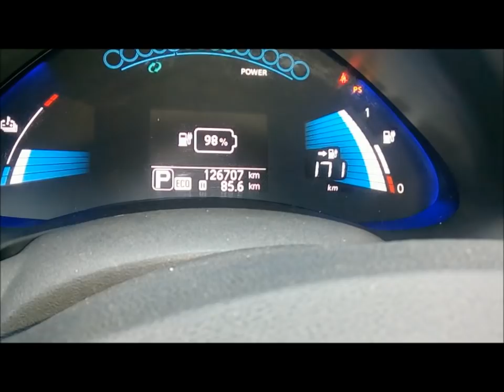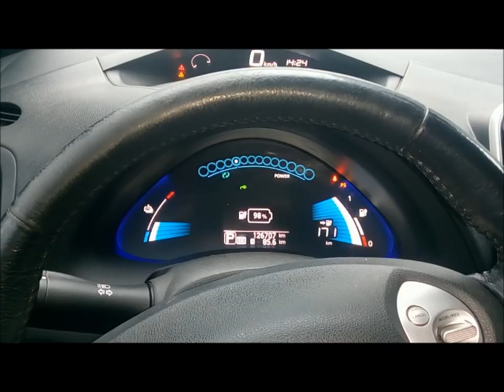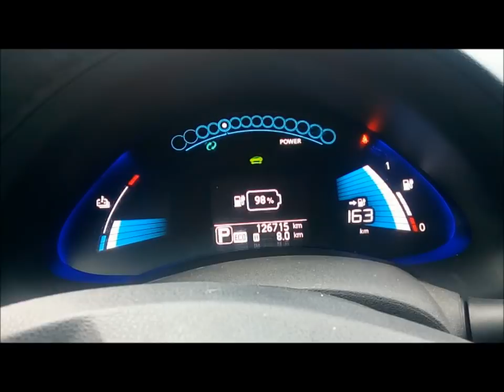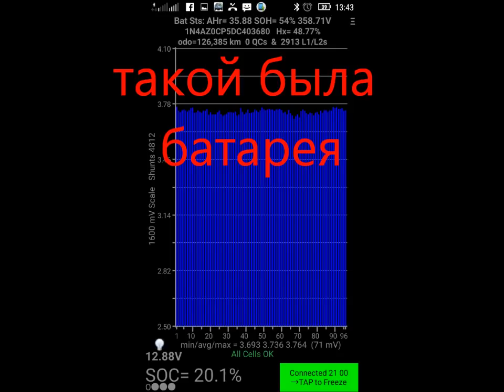Nissan Leaf 30+кВт из остаточных 12кВт(двойная батарея)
Переделка Лифа с ооочень уставшей батареей :)